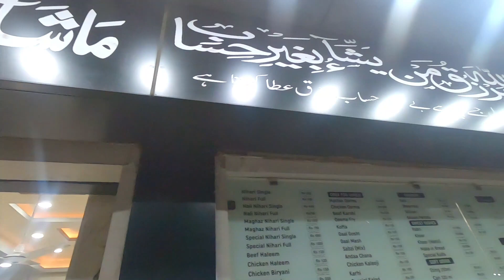BEST DELHI STYLE NIHARI | Javed Nihari | Special Nalli & Maghaz Nihari | Street Food Karachi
This video is based on My Visit to Pakistan most famous Nihari Dish JAVEDNIHARI located in Tariq Road Bahadurabad (Sharafabad) Karachi and this branch inaugurate recent past with full of colors.
Javed Nihari is very famous brand in Karachi even also well known in all over the world due to Unique tasty recipe.
Javed nihari has two specialties which is no one other brand can meet Nalli Nihari (Bone marrow) & Maghaz Nihari ( mutton brain nihari) both are remarkable tasty dishes.
I hope every Nihari lover will enjoy this video if you Like video Kindly Share and Comment Thanks.

If you like my videos, PLEASE SHARE with them who like travel videos from all over the beautiful world.